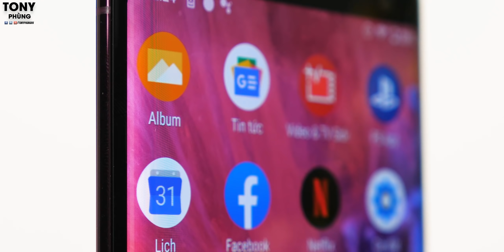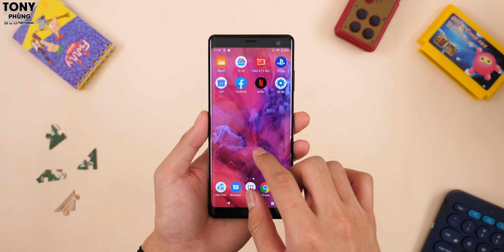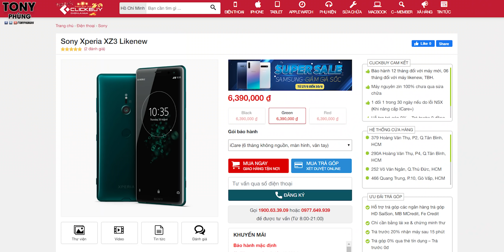Cảm nhận nhanh về Sony Xperia XZ3 - hơi tệ, nhưng giá rẻ nên chấp nhận được!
Tham khảo Sony Xperia XZ3 màn hình cong Oled tại Clickbuy với mức giá rất tốt chỉ khoảng 6 triệu